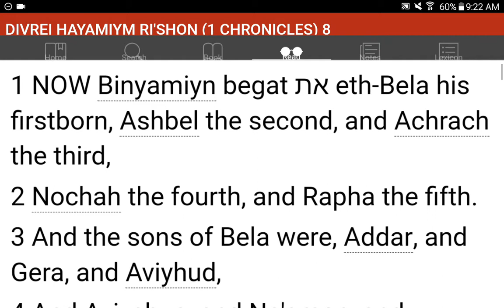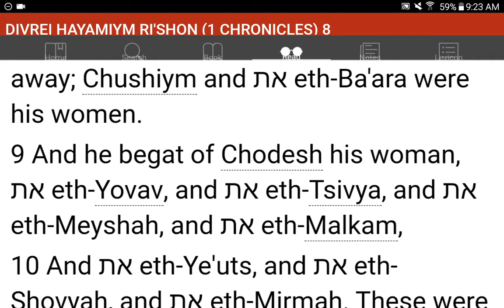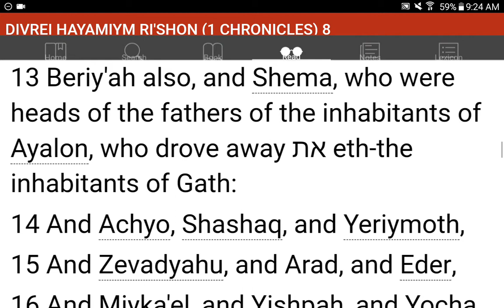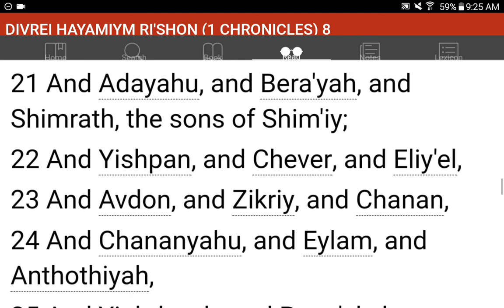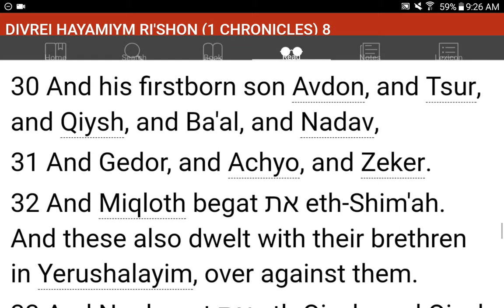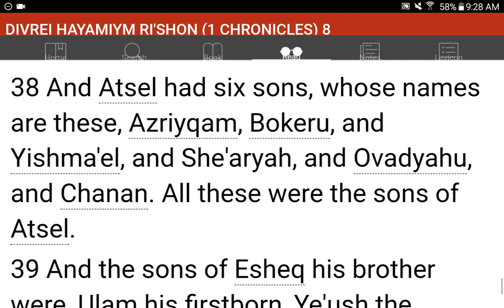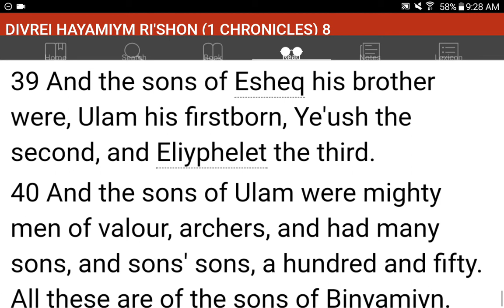💜h?™ "What's the MOST HELPFUL & SIMPLEST WAY that WORKS?"™ GIVE 1P/Month NOW! GCash